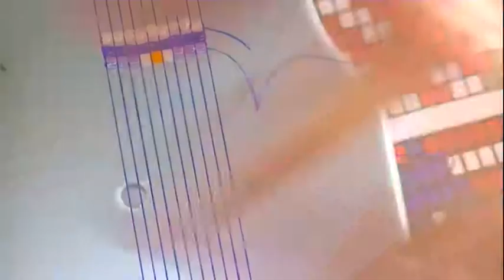Deel 3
Kralen weven